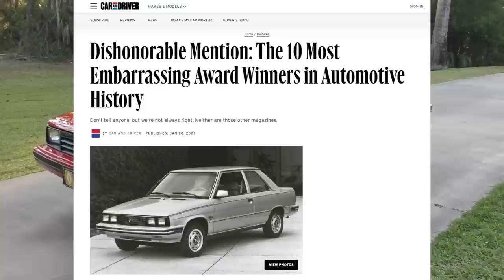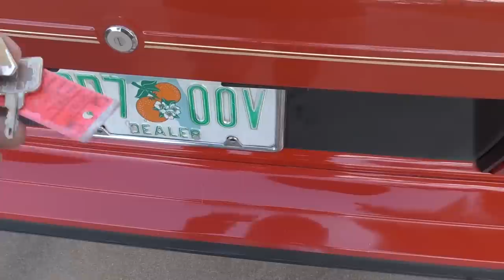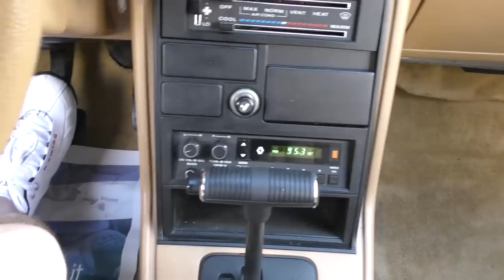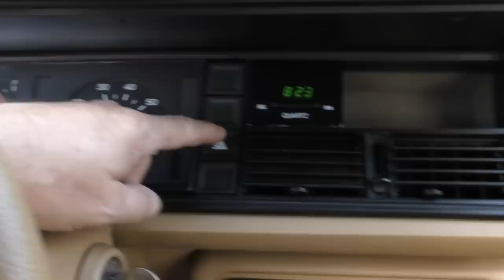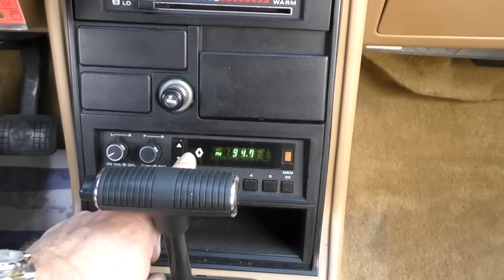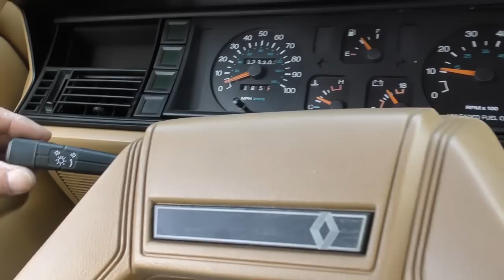The Renault Alliance Almost Saved AMC, But Fell Well Short of its Promise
00:00 Start
00:06 GoPro night drive
00:19 Startup, front, headlights
00:41 Startup, rear, drive off
00:57 Introduction, weather, deer
03:40 Start of car review, overview
17:27 Exterior styling
20:37 In the trunk
22:14 Under the hood
26:58 Top up
29:17 The interior
35:29 Going for a drive

In-depth review of a 1987 Renaul;t Alliance L Convertible.  Review by Bill of Curious Cars, vehicle to be auctioned at Premier Gulf Coast Classic Auction, March 17, 2023: